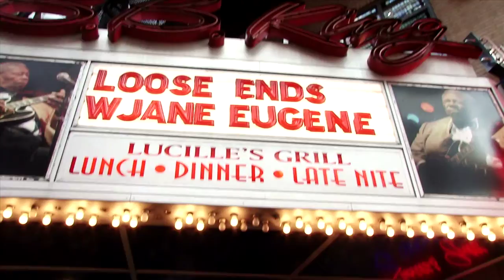Loose Ends - Cook Up w Chef Patrick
🎤All across the Caribbean and tri-state Connecticut newjersey 💞🇺🇸 Loose Ends 🎧🎤 on the next episode of Cook-Up with Chef Patrick 2 / 9 @6pm".On Optimum CH.1105 Verizon FiOS CH. 267 🔥 @Looseends